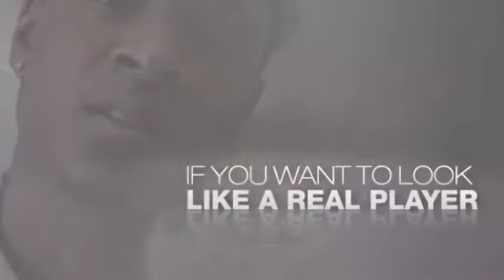Micro Pave CZ Lemonade Jesus Piece Pendant